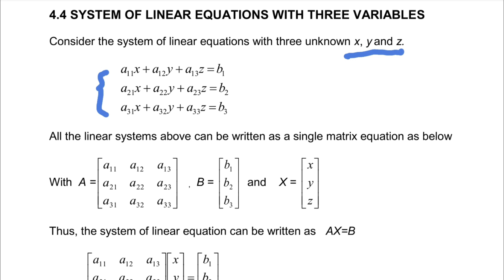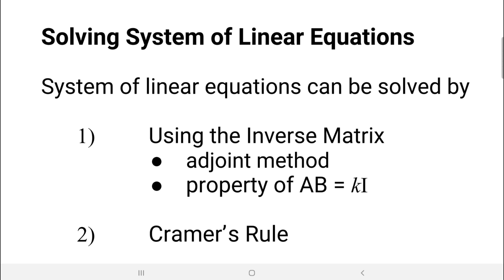CHAPTER 4 (LECTURE 4 OF 5) PART 1 (a)